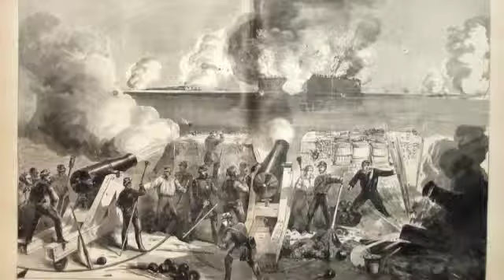Fabio Ramirez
Civil War Trailer